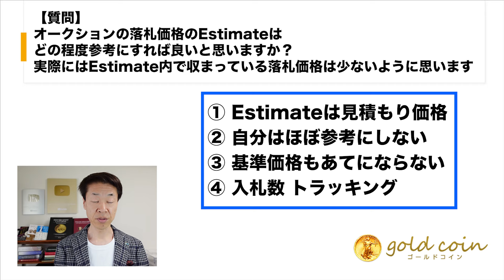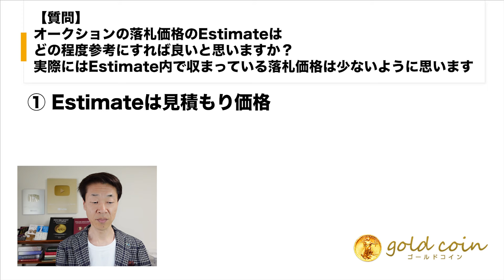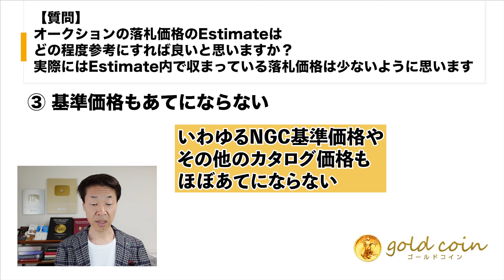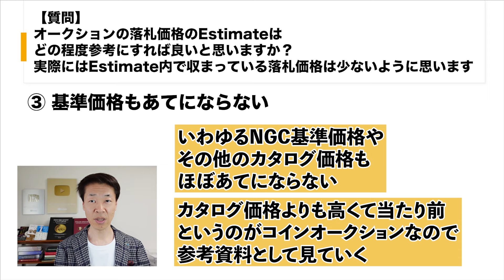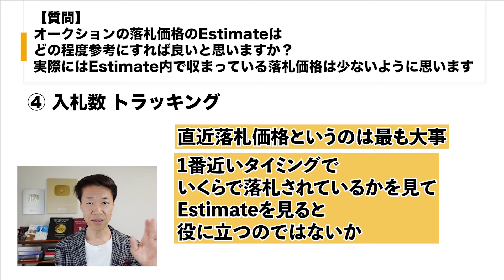【質問】オークション落札価格のEstimateは参考になるか？①Estimateは見積もり価格②自分はほぼ参考にしない③基準価格もあてにならない④入札数、トラッキング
【目次】
00:00　オープニング
00:45　①Estimateは見積もり価格
01:34　②自分はほぼ参考にしない
02:32　③基準価格もあてにならない
03:55　④入札数、トラッキング

1.どんなアンティークコインを買えばいいのか？4つのルールとは？

2.アンティークコイン投資で300万円稼ぐ方法について、お話しします。

3.アンティークコイン投資を極める、失敗する人の大半は、〇〇がないまま投資を始めている

5.現役投資家に学ぶ賢い金と金貨の買い方 + アンティークコインの買い方